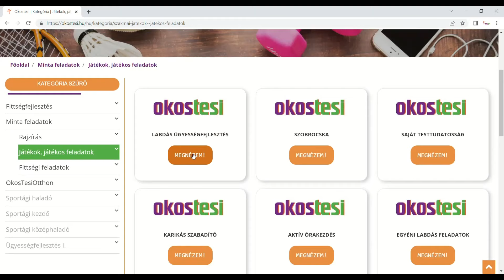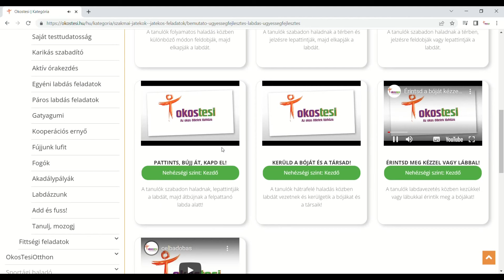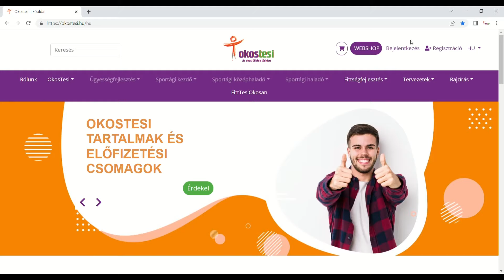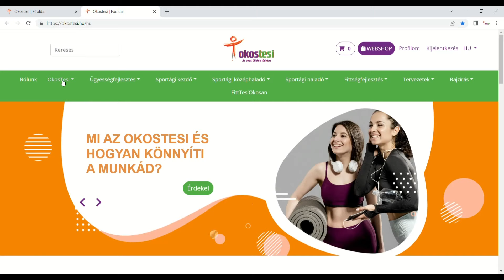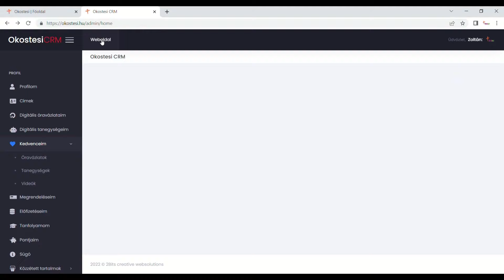OkosTesi: Labdás ügyességfejlesztés (kezdő)